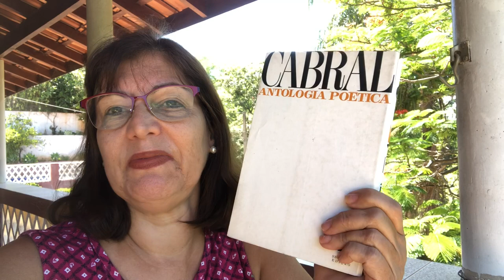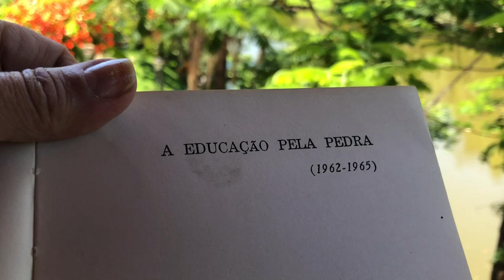Lendo Poesia # 13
Conheça uma linda poesia de João Cabral de Melo Neto , e também paisagens do meu sítio!!

Link para adquirir qualquer livro na Amazon e ajudar o canal

Quer me dar um presente??

Me encontre no instagram: @livrosdatuca